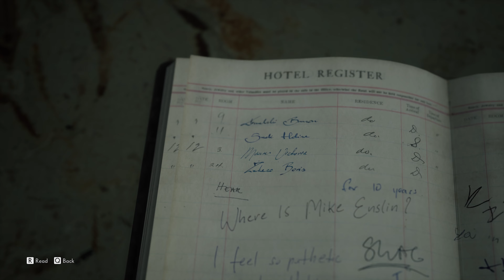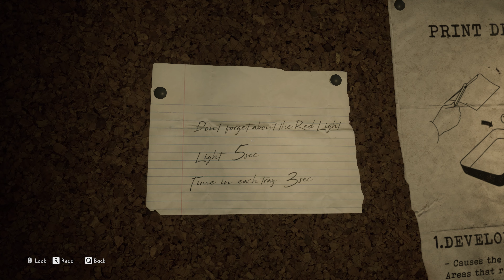Say Hello to Sadness! Let's Play: "The Medium" Episode 3 (english)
Haven't heard anything about this game, stumbled over it on Steam and decided to give it a shot - have fun watching!